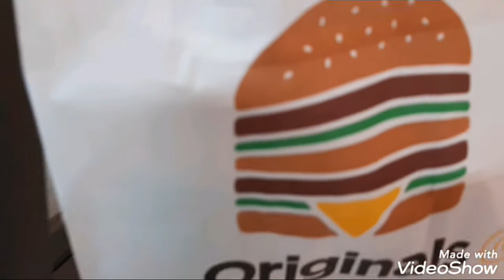فين مشيت واش المغرب او بقيت فرنسا غادي تشوفو في مشيت 😍🌹نتمنى اعجبكم الفيديو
عطلتي#المغرب#او#فرنسا#